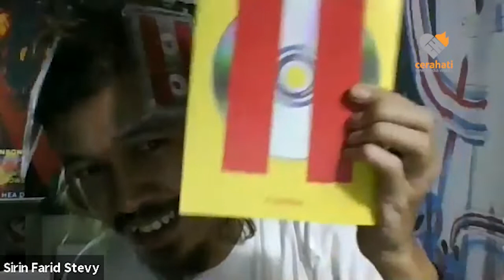Apocalypse zoom Eps.8 - Setelah berdamai, lalu musik mau bagaimana?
Apocalypse Zoom eps 8 hadir kembali. Kali ini kita kembali membahas tentang dunia musik dan dampaknya akibat pandemi. Musik adalah salah satu sektor kreatif yang kena hajar dengan begitu dalam pada pandemi Covid19 ini. Industri dipaksa berhenti mendadak dan berbagai macam fungsi dari hulu ke hilir tiarap.

Diskusi ini akan membahas bagaimana musisi lintas kota menyikapi masa depan yang menjelang. Keharusan untuk bergeliat kembali dengan berbagai macam keterbatasan menjadi menarik untuk disimak. Masing-masing punya cara dan studi kasus berbeda.

Di edisi Apocalypse Zoom kali ini, pendokumentasi musik Felix Dass akan berbincang dengan Saleh Husein (White Shoes and the Couples Company/ The Adams), Surya Fikri (The Panturas) Farid Stevy (FSTVLST) dan Dadang Pranoto (Navicula / Dialog Dini Hari).